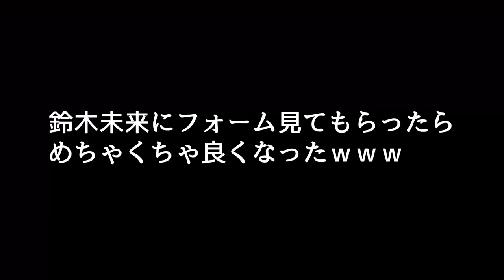【ダーツ】日本女子No.1『鈴木未来』にフォーム見てもらったらかなり良くなったｗ【MOYA／モヤ】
⇩鈴木未来Twitter

⇩ターゲット ジェダイト 鈴木未来モデル バレル

月額480円でスポンサー登録ができます！
私、MOYAを応援よろしくお願い致します！
メンバーになるってところから登録お願いします！

【ダーツ】ダーツが投げれる神社に『坂口優希恵』と遊びにってみた＋とごしぎんざ食べ歩き【MOYA／モヤ】

元ダーツガチ勢によるダーツ初心者講座！大事なのは『きっかけ』と『ひらめき』！【MOYA／ダーツ】

元ダーツガチ勢によるダーツ初心者講座！うまくなるための投げ方の基礎！【MOYA／ダーツ】

元ダーツガチ勢によるダーツ初心者講座！自然としっくり握るためのグリップ論！【MOYA／ダーツ】

【ダーツ】大和久さんに改めてプロテストをやってみてもらった結果…【MOYA／モヤ】

【ダーツ】よったかさん。ダーツ専門ショップで新しいバレル購入！【MOYA／モヤ】

【ダーツ】ハードダーツ！やってみたらハマった。【よったか】【MOYA／モヤ】出演協力：樋口雄也プロ

【ダーツ】トッププロと2本vs3本やってみた結果…【MOYA／モヤ】feat.大和久明彦